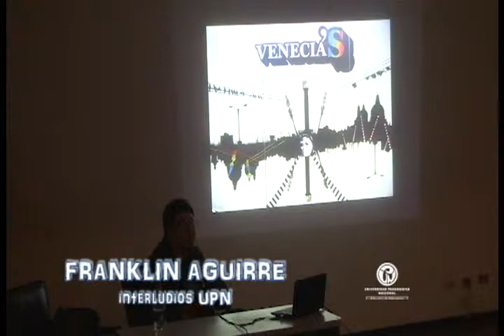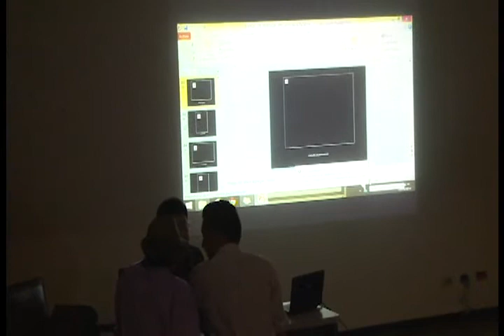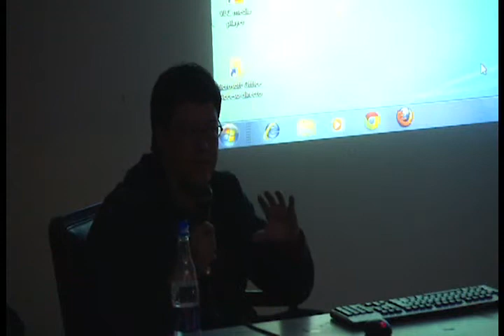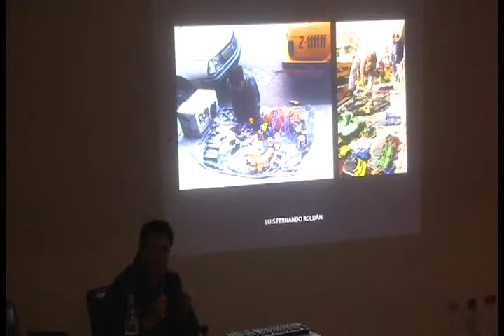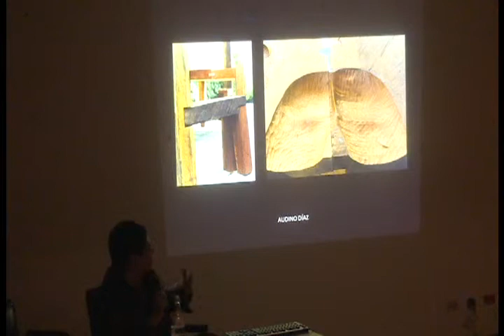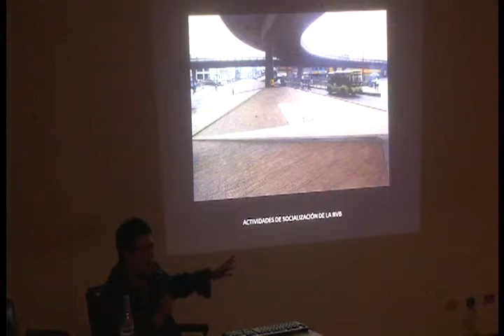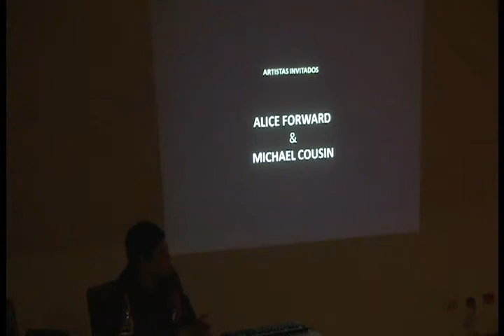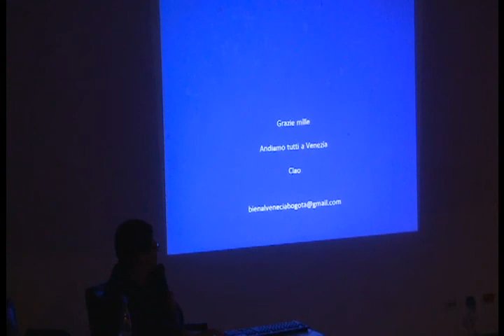Interludios. La Bienal de Venecia de Bogotá (3)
Interludios "Diálogos con la imagen". Licenciatura de Artes Visuales.
Ponencia La Bienal de Venecia de Bogotá
Participa:
Prof. Franklin Aguirre